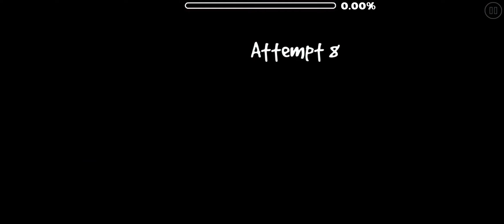Geometry Dash - Apollinaris(by TrueHaron) All Coins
Level Difficulty: Hard 5☆
Level ID: 46607638
Song: Canonblade - Debug(by canonblade)
Song ID: 738335